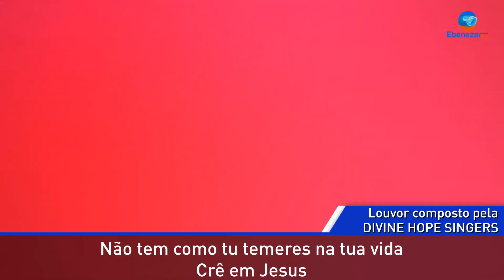Efatá - Momento de Adoração Com a Divine Hope Singers(18.10.2020)-Igreja Ministério Divina Esperança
Igreja Ministério Divina Esperança

- Momento de Adoração Com a Divine Hope Singers (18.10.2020)

Tema:  Efatá (Composed by Divine Hope Singers )